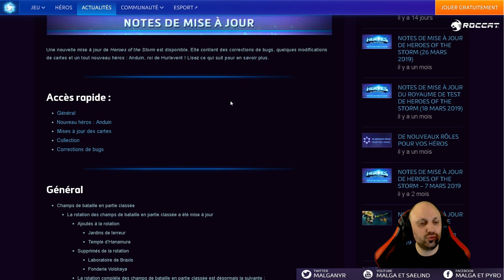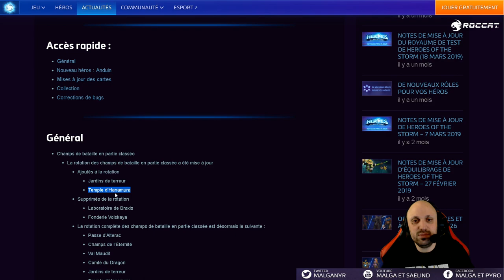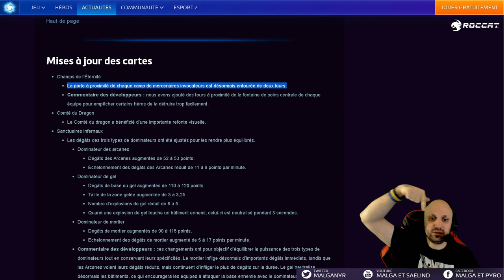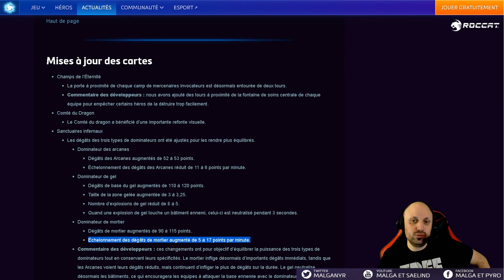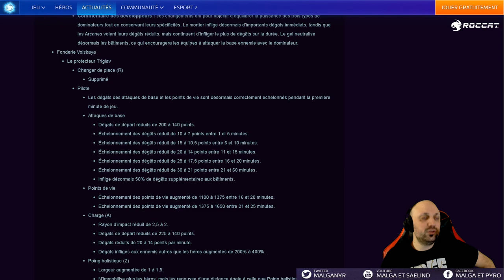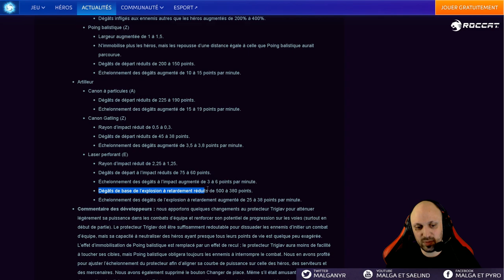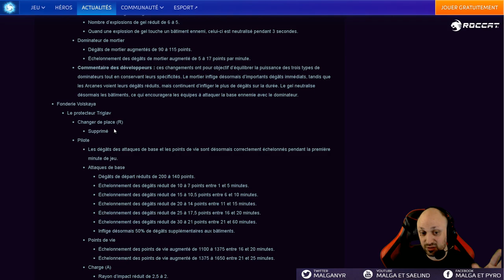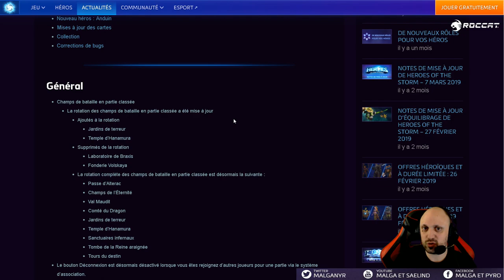[HotS] Patch Reworks 2.45.0 (Anduin, BoE, Volskaya, Maps Classées)